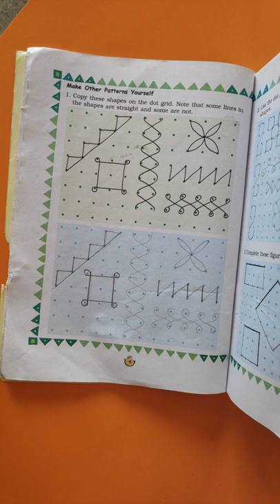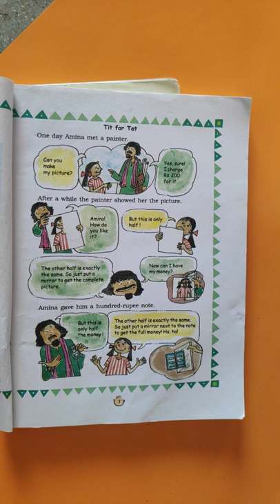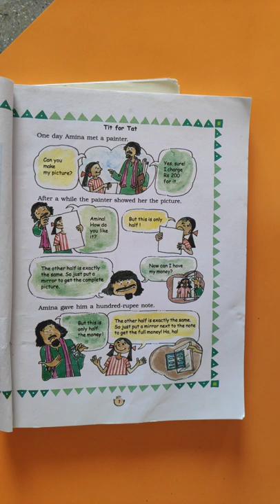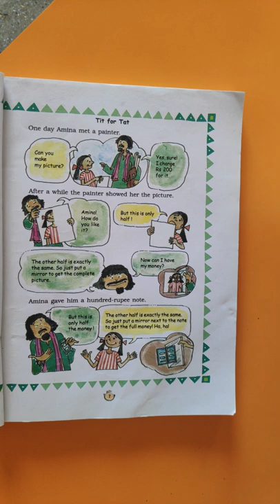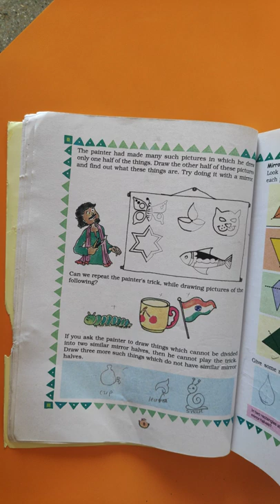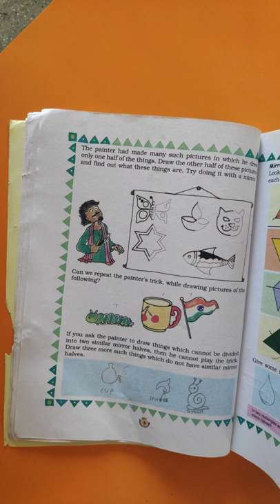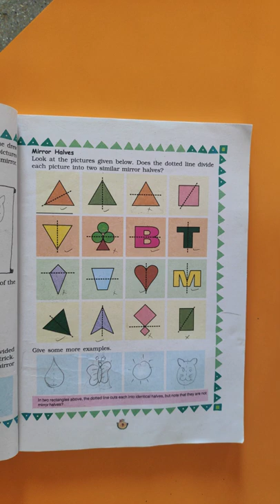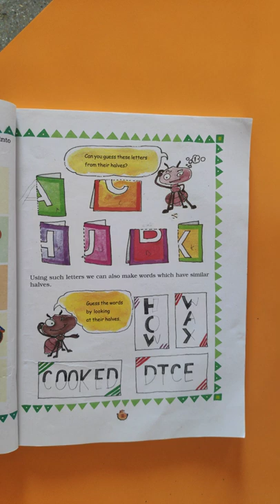Maths class 3 Ch 1 Where to Look From part 2 GSEB